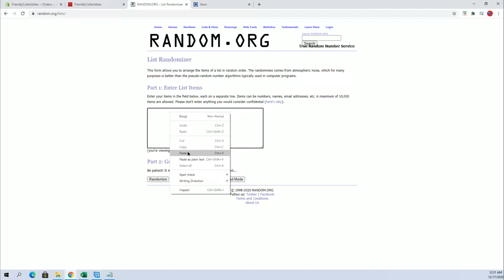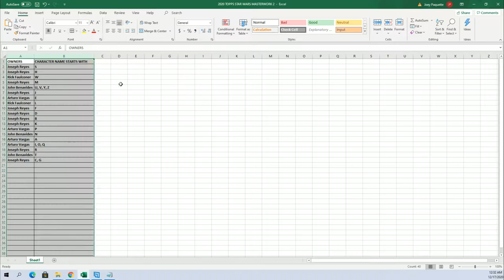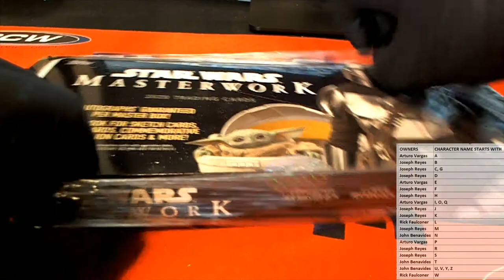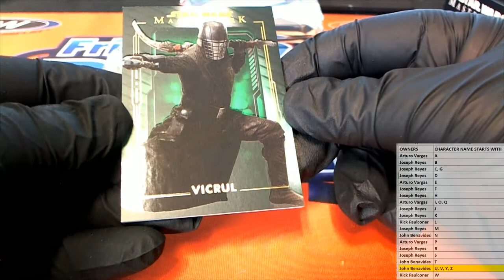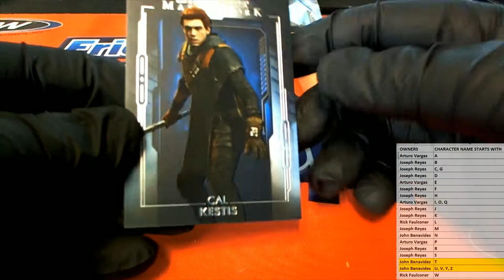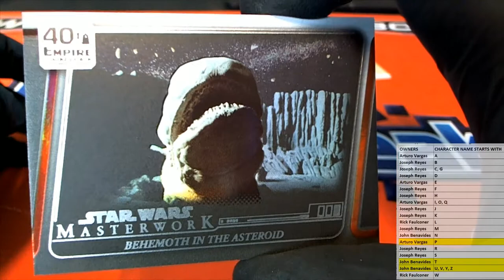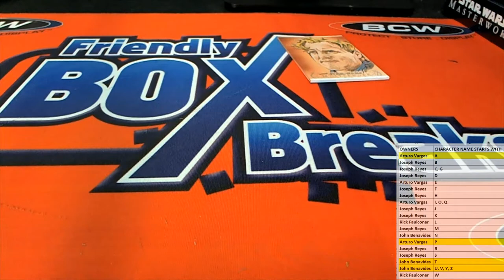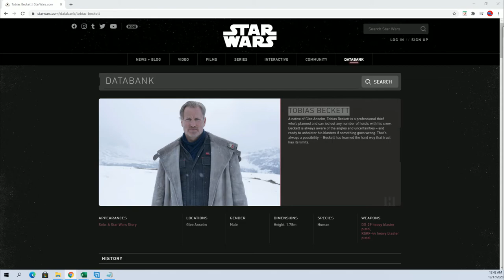2020 Topps Star Wars Masterwork ID 20MASTERWORK103